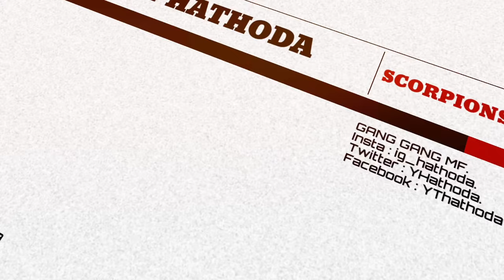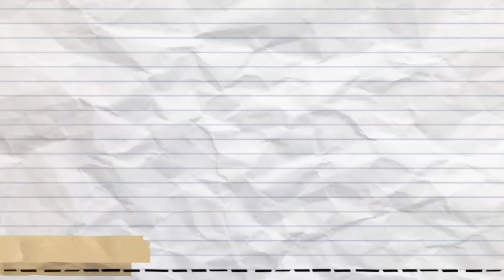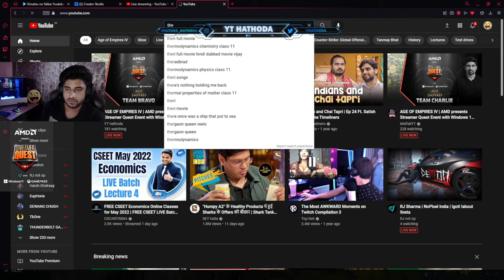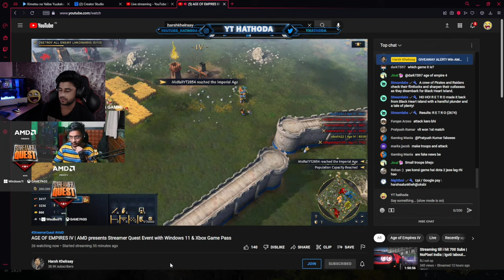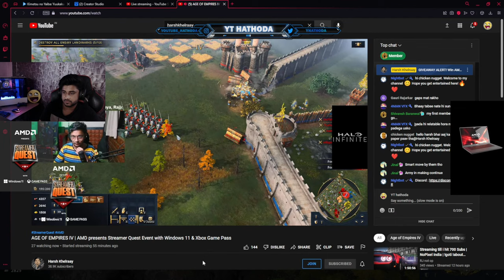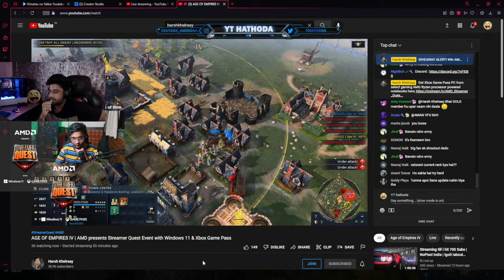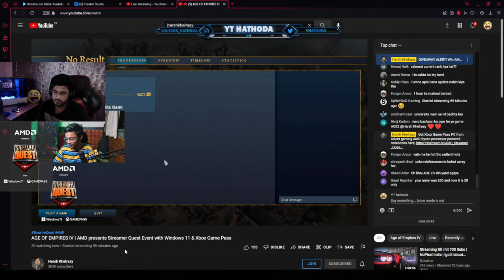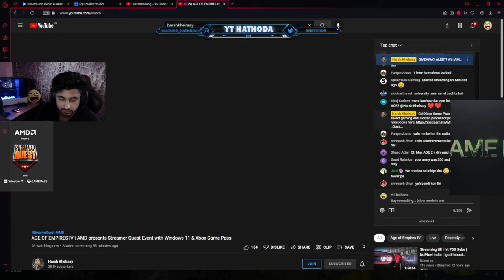AGE OF EMPIRES IV | AMD presents Streamer Quest Event with Windows 11 & Xbox Game Pass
AMD presents Streamer Quest
with Windows 11 and Xbox Game Pass

Access over 100+ amazing games on Xbox Game Pass.
Get Xbox Game Pass with select gaming laptops powered by the latest AMD Ryzen™️ Processors